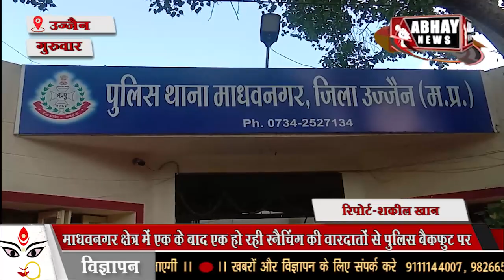चेन खींचने वाले स्नैचर की अंतिम लोकेशन शांति पैलेस, स्नैचिंग की वारदातों से पुलिस बैकफुट पर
चेन खींचने वाले स्नैचर की अंतिम लोकेशन शांति पैलेस के पास मिली, फुटेज देखने बाद पुलिस की नजर हरिफाटक ब्रिज के आसपास की बस्तियों पर